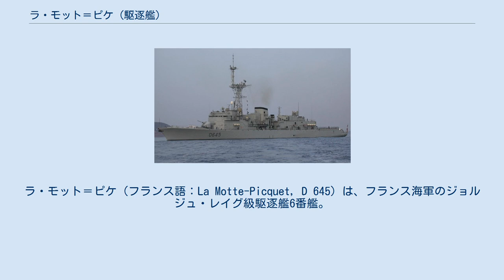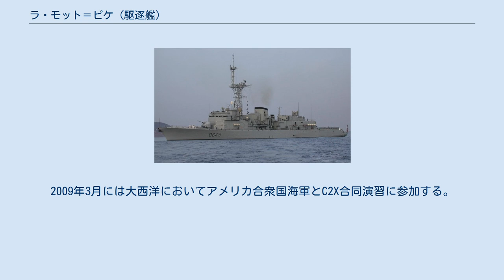ラ・モット＝ピケ (駆逐艦)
ジョルジュ・レイグ級駆逐艦
ラ・モット＝ピケ（フランス語：La Motte-Picquet, D 645）は、フランス海軍のジョルジュ・レイグ級駆逐艦6番艦。
艦名はアメリカ独立戦争で活躍したトゥーサン＝ギョーム・ピケ・ド・ラ・モット（fr:Toussaint-Guillaume Picquet de la Motte）に由来し、この名を受け継いだフランス軍艦としては4代目にあたる。
 「ラ・モット＝ピケ」は、DCNロリアン工廠およびブレスト工廠で建造され1982年2月12日に起工、1985年2月6日に進水、1988年2月18日に就役する。
 1989年12月2日にレンヌと命名都市の関係を結ぶ。
「ラ・モット＝ピケ」はトゥーロンに配備され対潜戦を主任務とし海洋における諸任務に当たる。
 1993年からユーゴスラビア紛争での諸作戦のためアドリア海に展開する。
その後コソボ紛争では「フォッシュ」の護衛に就く。
2001年12月、「R91 シャルル・ド・ゴール」空母戦闘群の一員としてアラビア海に派遣される。
2002年に同型艦の構造的問題に伴った修理が行なわれる。
 2007年9月には「F793 コマンダン・ブレゾン」と共にインド海軍とヴァルナ07演習を実施する。
2008年7月1日、NATO即応部隊に属する。
2009年3月には大西洋においてアメリカ合衆国海軍とC2X合同演習に参加する。